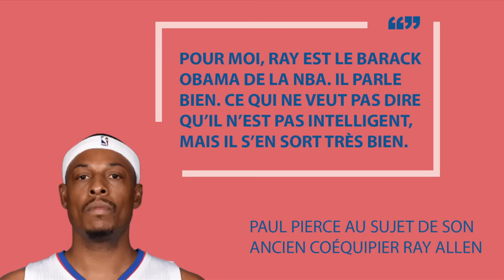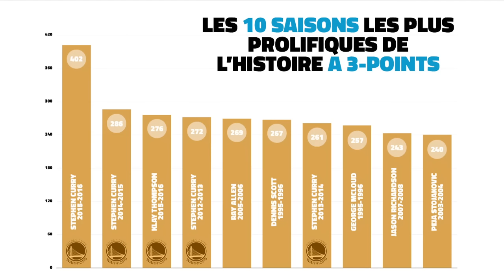After Hoopcast - Les esthètes du tir à trois-points